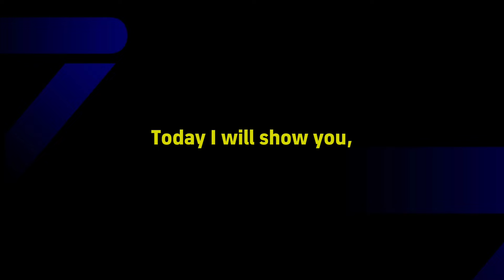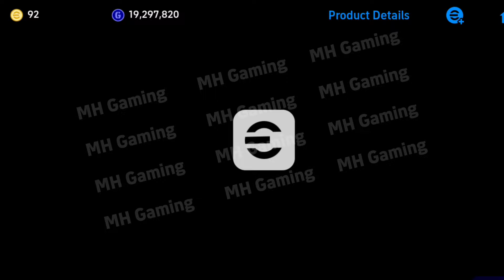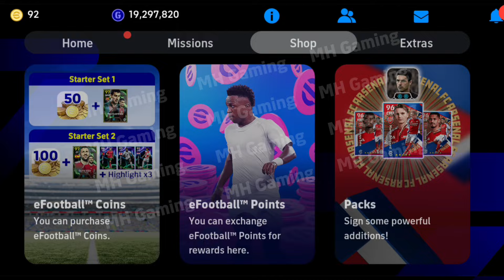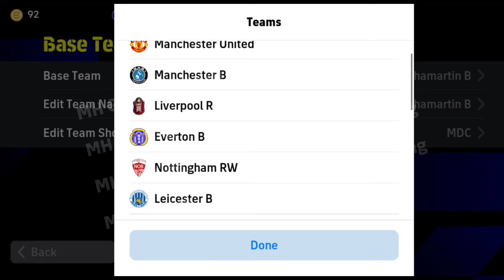😱🔥Opening Arsenal Double Booster Manager Pack in eFootball 2025, Is Arsenal Pack Worth Buying?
Opening Arsenal Double Booster Manager Mikel Arteta Pack in eFootball 2025, Is Arsenal Pack Worth Buying?

Arsenal Pack with double booster in eFootball 2025
How to purchase Arsenal Double Booster Pack in eFootball 2025

Double Booster Manager Mikel Arteta Pack in eFootball 2025
Double Booster Manager Mikel Arteta
Mikel Arteta Manager double booster pack in eFootball 2025
How to get double booster pack in eFootball 2025
How to purchase double booster manager pack in eFootball 2024
p. mertesacker efootball 2025